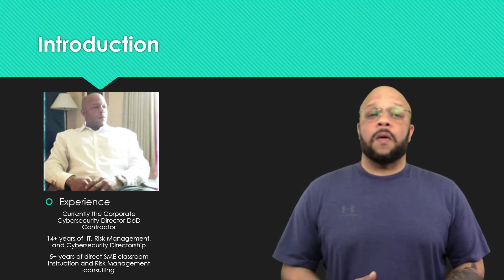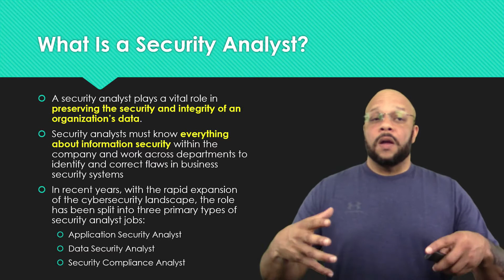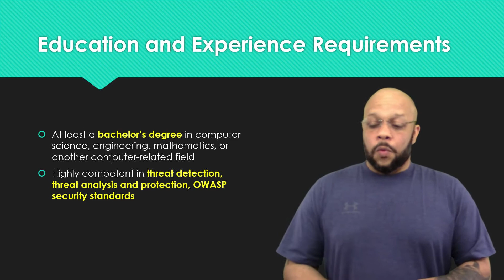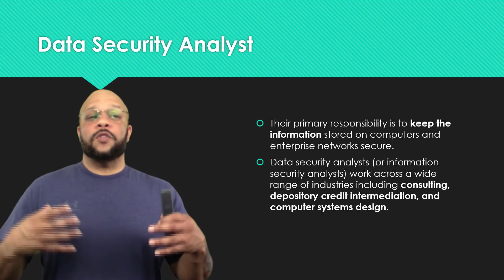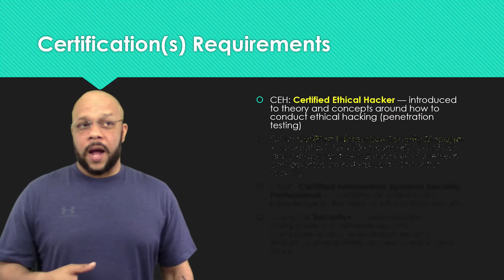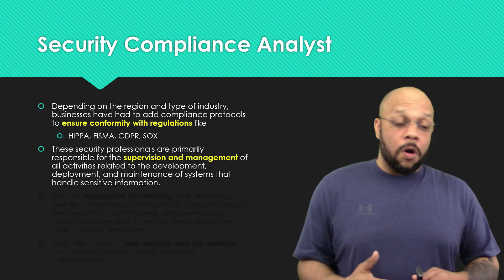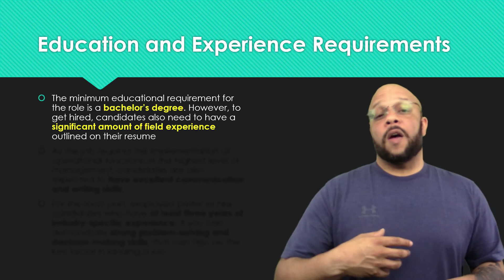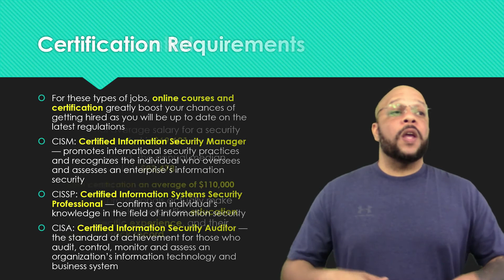Becoming a Security Analyst 2020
Cybersecurity professionals work in every size company and industry to protect organizations from data breaches and attacks. And the demand for cybersecurity professionals is growing at a breakneck speed. Job postings for cybersecurity positions have grown three times faster than openings for IT jobs overall.

Before you jump headfirst into this specialized field, you should know what a typical cybersecurity career path entails. In this blog, we’ll cover four popular security careers and the recommended training you need to be successful:

Security Architect
Security Consultant
Penetration Tester/Ethical Hacker
Chief Information Security Officer (CISO)
How to Start Your Cybersecurity Career Path
There is no one linear path to a successful career in cybersecurity. Some people enter the security field straight out of college, while others transition from another IT role.

No matter where you start, all cybersecurity careers begin with general IT experience. You need to understand how the technology works before you can learn how to secure and protect it.

Entry-level IT jobs that pave the way for a cybersecurity career include:

Systems administrator
Database administrator
Web administrator
Web developer
Network administrator
IT technician
Security administrator
Network engineer
Computer software engineer

You’ll also need to supplement what you learn on the job with outside training and education. In fact, 35 percent of cybersecurity jobs require an industry certification, compared to 23 percent of IT jobs overall.

Most management-level cybersecurity jobs are highly specialized. The more you can focus your expertise by seeking out specific industries and certifications, the more attractive you’ll appear to companies looking for those particular skill sets.